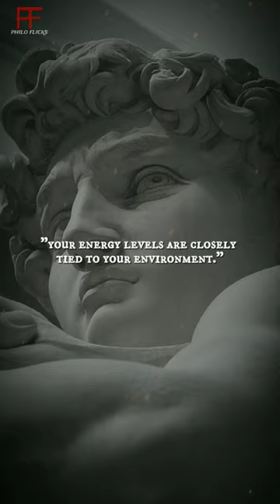Signs of an extroverted introvert ✨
About Philo Flicks :

Philo Flicks invites you to embark on a journey through the profound teachings of Stoic philosophy. Immerse yourself in our curated collection of thought-provoking quotes and insights, designed to nurture your mind and inspire personal growth.

Upholding YouTube Policies - Promoting Education, Rejecting Violence:

At Philo Flicks, we stand committed to creating a safe and enriching environment. Feel confident that your exploration of Stoic wisdom will be free from negativity, aligned with YouTube's policies.

Crafting Original Content :

Our videos are more than content; they're creations born from the dedication of the Philo Flicks Team. From inception to editing, our team's passion breathes life into each video, ensuring an authentic experience. We hold the copyrights to our work, reinforcing the exclusivity of the wisdom we share.

Respecting Copyrights - Our Commitment to Originality:

Philo Flicks values creativity and copyright integrity. We assure you that every image, video, and audio element used is either original or appropriately licensed.

Unveiling Stoic Insights:

Applying Stoic philosophy in daily life
Stoicism quotes for resilience
Exploring ancient Stoic teachings
Stoic philosophers and their impact
Embracing challenges through Stoic wisdom